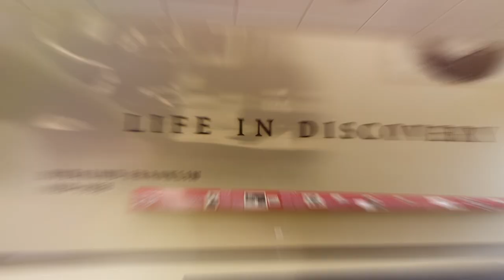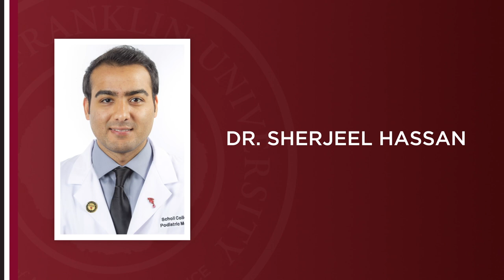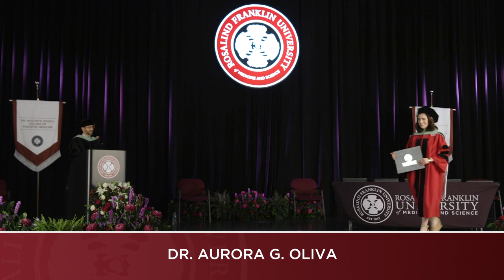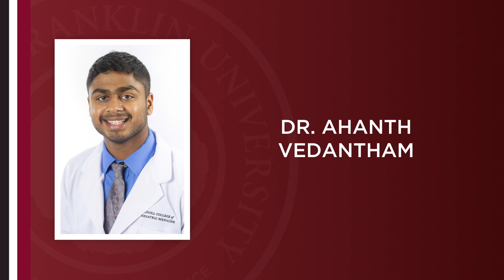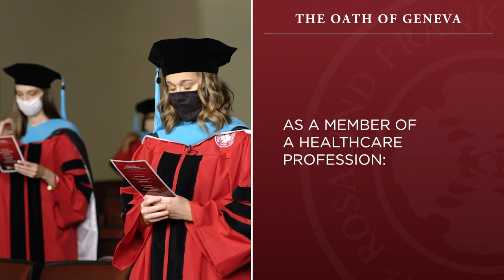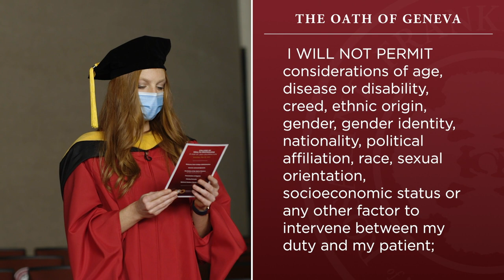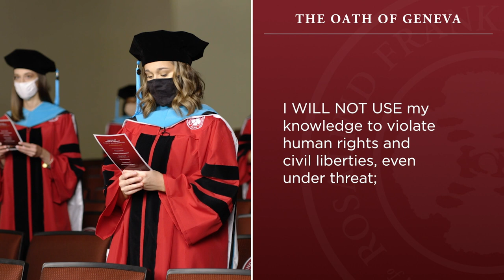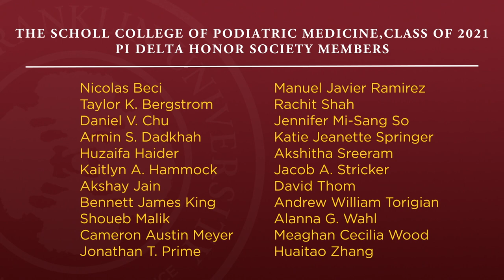Dr. William M. Scholl College Of Podiatric Medicine 2021 Commencement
Introduction: (00:00)
Student Speaker: (03:36)
Commencement Speaker: (08:50)
Conferral of Degrees: (25:58)
Oath of Geneva: (42:13)
Awards: (45:38)
Closing Remarks: (51:05)
Student Thank You Messages: (54:23)